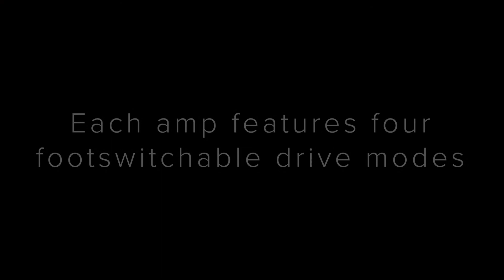The VHT Redline Series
VHT takes the pole position with the Redline Series' aggressive styling and real spring reverb.

Sporting two channels and vintage-voiced Low, Mid and High tone controls, the versatile Redline amps provide a full range of amp tones from traditional vintage to modern contemporary. The Redline series tone controls are voiced like a classic tube amp, for authentic vintage tones all the way to today's modern sounds.

All Redline guitar amps feature a real spring reverb tank for authentic vintage-style reverb.

The Drive channel has four footswitchable modes: Overdrive, Distortion, Metal, and the extremely maxed-out high-gain Redline mode. All the Drive modes respond extremely well to volume control changes and pick dynamics.

The 80S takes the Redline series to the next level with a stereo effects loop and two independent power amps driving a pair of 10" speakers.

Configurations:
Redline 20R (20W)